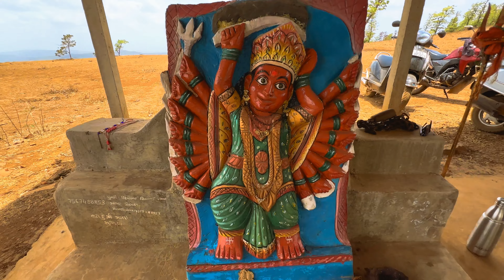Couple Travel on Scooter | Moti Korval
What I am using in my daily life.
Link below if you want to buy.

My Vlogging Phone

My Lipsticks

My Gimbal

Mobile Cover